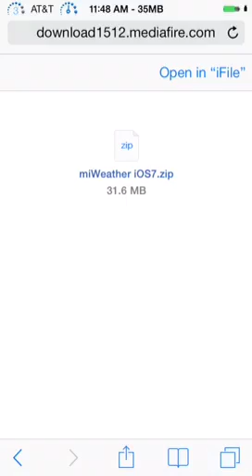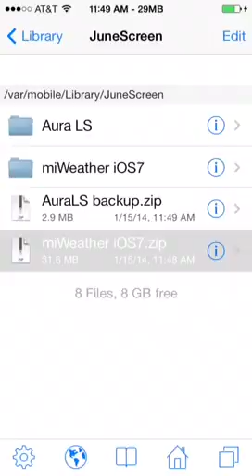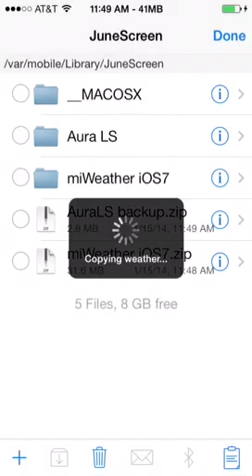How to install miWeather to JunesScreen